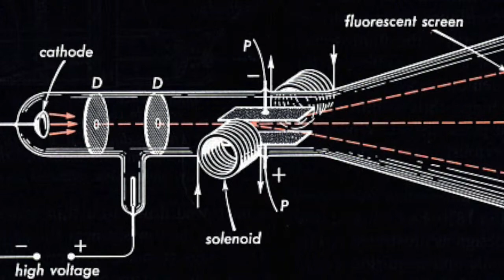Nordlysforskning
This video is about Nordlysforkning